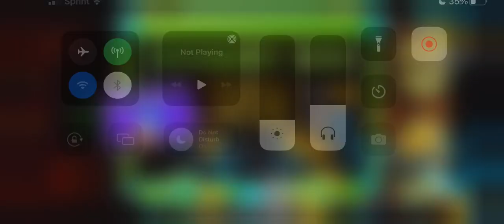The Toad Empire (Hard Demon) by Carnage37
I don't know how I forgot to upload this because it might be my favorite level of all time at the moment, but here we are. The wave looks intimidating, but it's actually super smooth and really fun. 10/10, would definitely recommend checking this level out.

Beaten on iPhone 11 (60 Hz)
Level ID: 75241218
Song: The Empire of Toads by bossfight